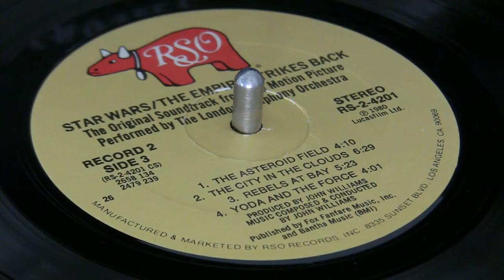John Williams-The Asteroid Field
From Star Wars - The Empire Strikes Back OST

I had uploaded this last year, but the audio was accidentally recorded with one channel instead of two like it was supposed to, so I refiled it for this year.